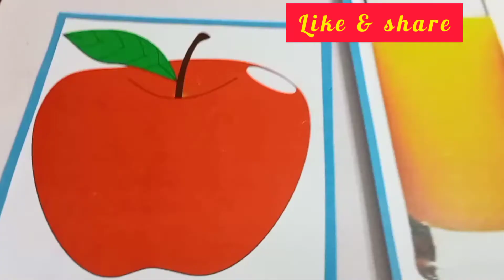Healthy and Unhealthy Food activity || School decor ideas || paper craft ideas || Birthday cards id